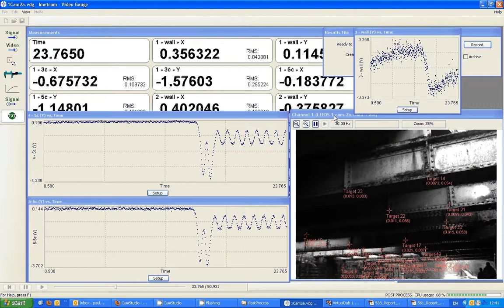Imetrum - Multi Beam Bridge Displacement